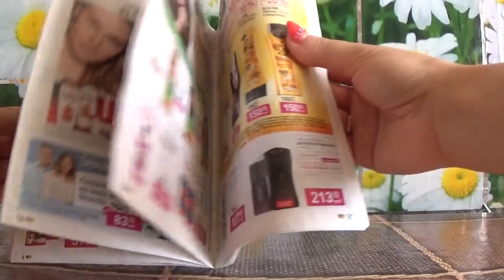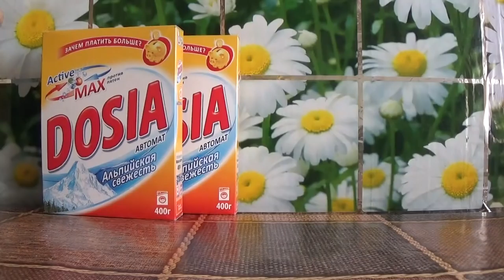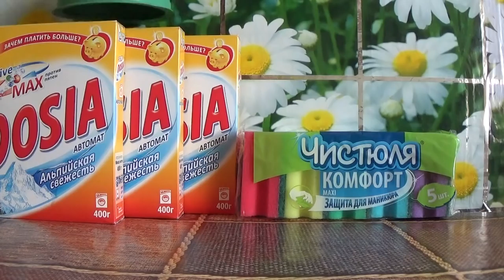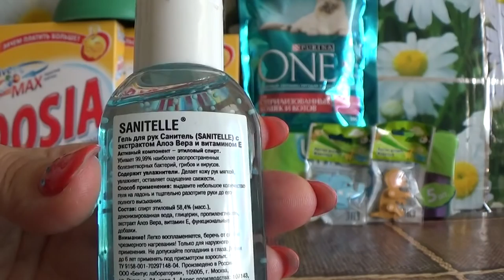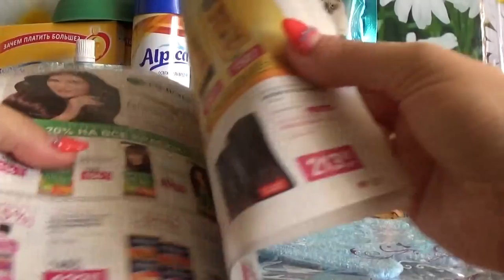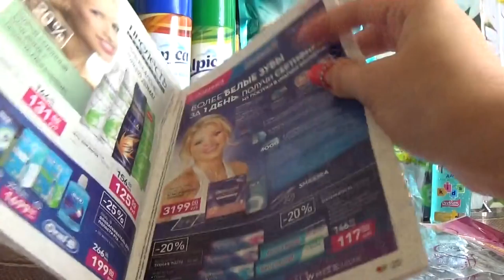ПОКУПКИ В МАГНИТ КОСМЕТИК